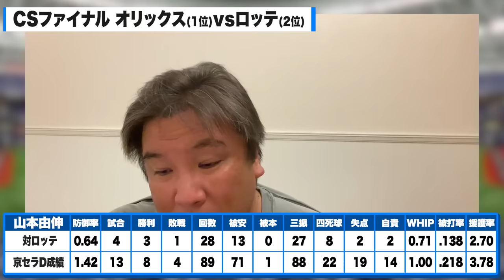【CSファイナル予想】『ロッテが勝つ確率は13％』CS1st勢いで初戦山本由伸に勝ち越せるのか？里崎が考えるオリックスとロッテの"キーマン"とは？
阪神vs広島のCSファイナル予想

2006WBC優勝！ベストナイン！ 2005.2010ロッテ日本一！